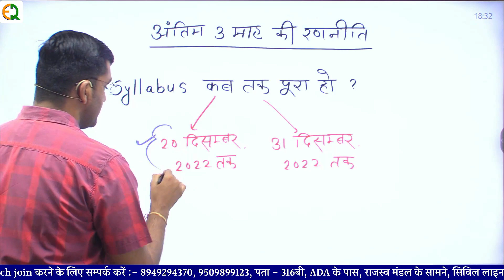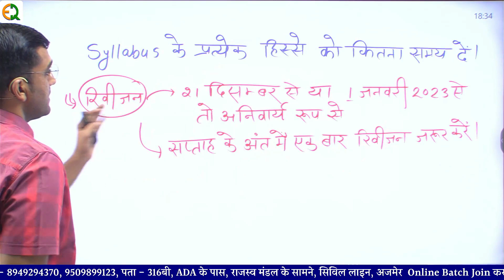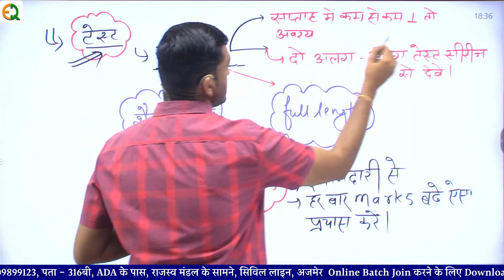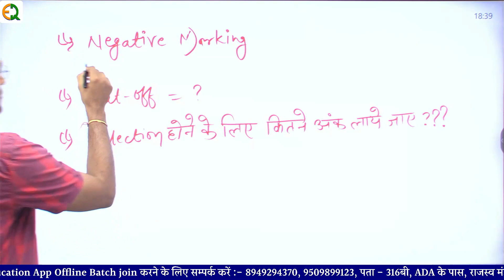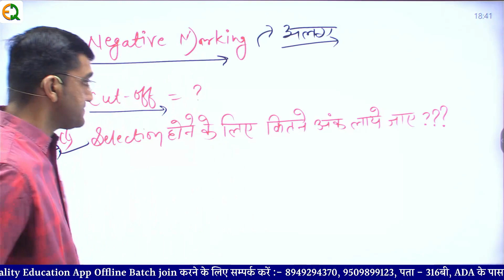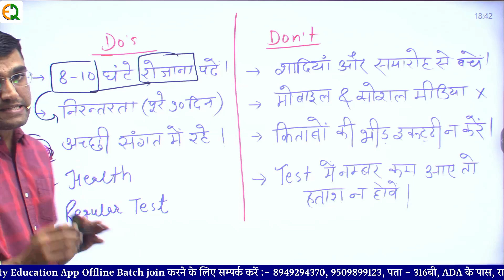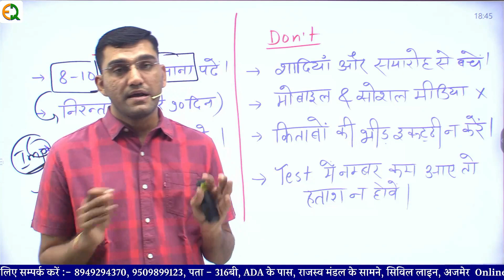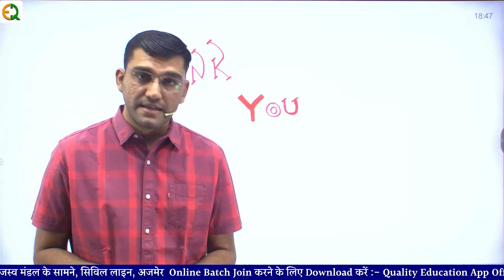REET मुख्य परीक्षा | क्या हो अंतिम 3 माह की रणनीति ??? | Arjun Sir | Quality Education